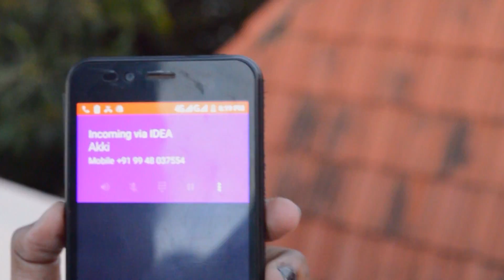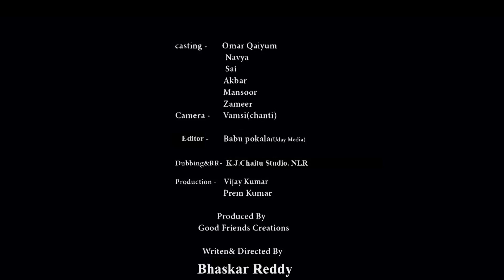Miss understand short film